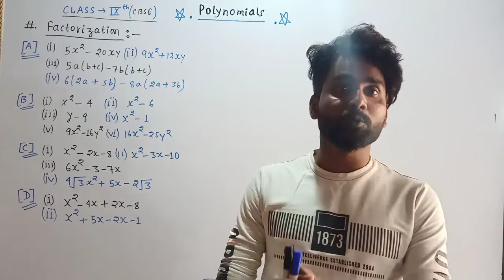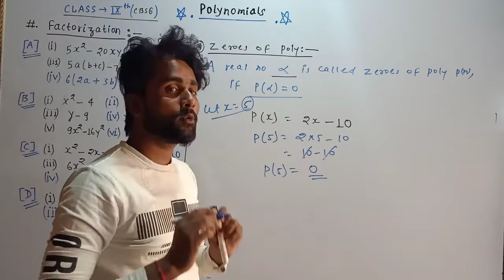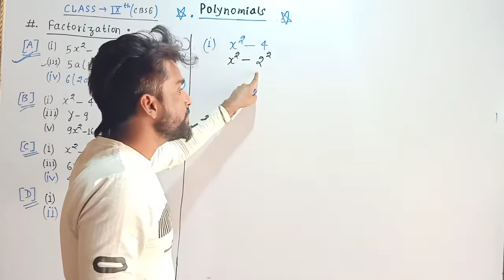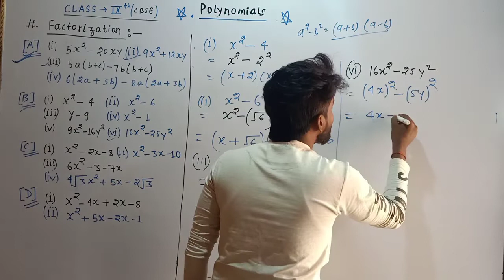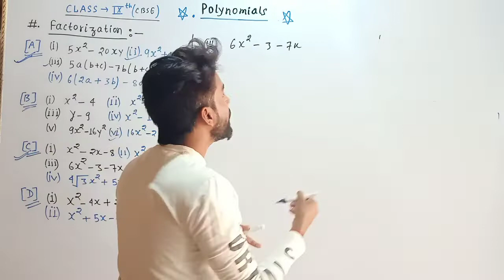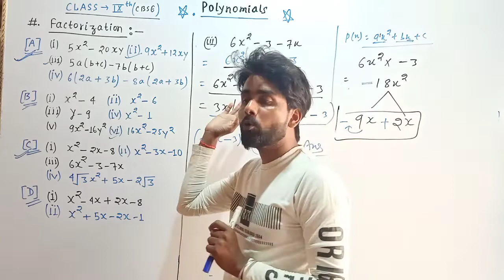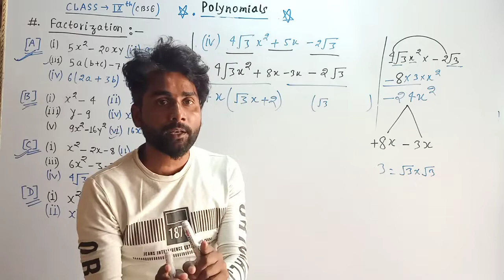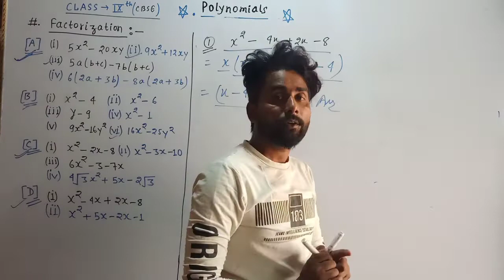9th CBSE Polynomial Lecture- 04 By- Himanshu Raj Vidya Classes Bettiah LIVE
9th CBSE Polynomial ( Lacture-4) important questions
 By -Himanshu Raj
Director - Alok singh (Bhai ji)
Vidya Classes Bettiah
west Champaran (Bihar)